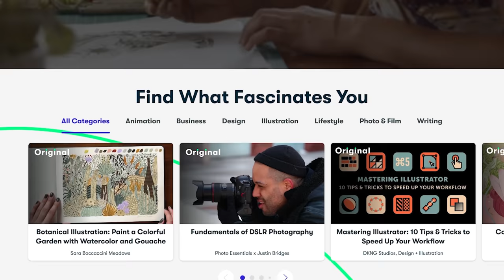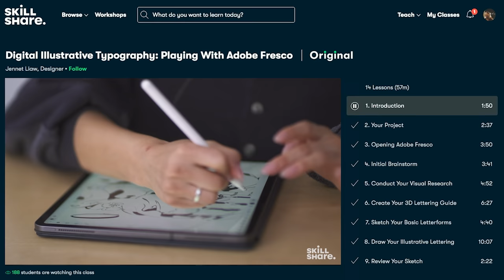How to Paint Watercolour Windmills and Rainbows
Try pivoting your painting style and paint something new with me today. We're painting windmills and rainbows in a cute little vignette style that I know you love so much!

Soundtrack composed by Taran Stormes Martino

You will also need a pencil, a compass and a ruler

Colours we used
Sap Green
Paynes Grey
Yellow Ochre
Mars Black
French Ultramarine Blue
Prussian Blue
Cobalt Blue Deep
Cadmium Orange
Cadmium Red
Cadmium Yellow
Cobalt Violet
Hookers Green

Don't worry if you don't have all these colours, you can look at my colour chart episode to learn how to mix your own shades from a simple 12 pan student range palette.

Tag me @dewintonpaperco if you share your work on social media, I love to see how you're getting on! Reproductions of my work for commercial gain without my permission or authority are prohibited. Failure to comply with this point will result in appropriate legal intervention